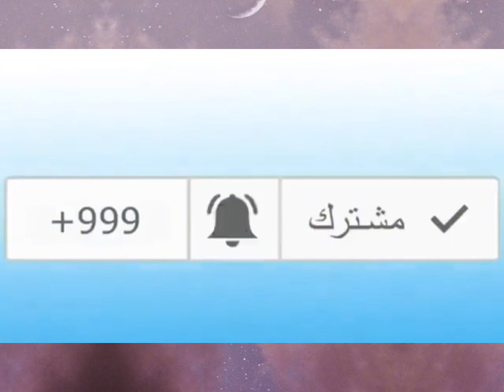شاهدوا شهادة برتغالي في حق الجزائر و الشعب الجزائري